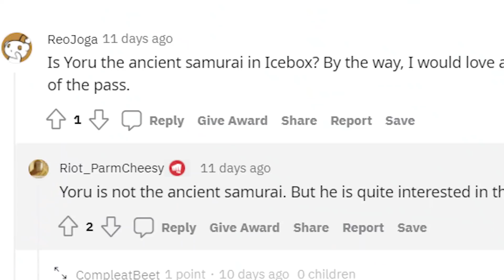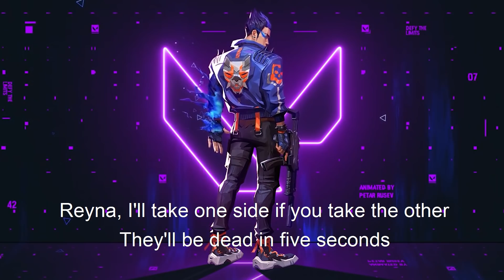YORU LORE | JAPANESE BACKGROUND STORYLINE | VALORANT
Stay Home Stay Safe Guys Please
Valorant is a free-to-play hero shooter developed and published by Riot Games, for Microsoft Windows. First teased under the codename Project A in October 2019, the game began a closed beta period with limited access on April 7, 2020, followed by an official release on June 2, 2020

Thumbnail Credits : Peacefully_devil